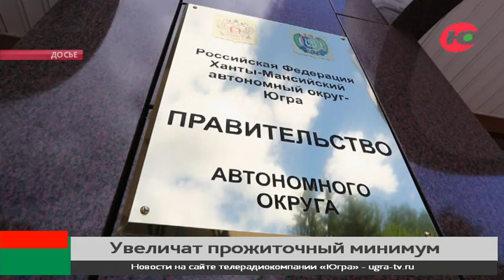Прожиточный минимум в Югре увеличат на 10%